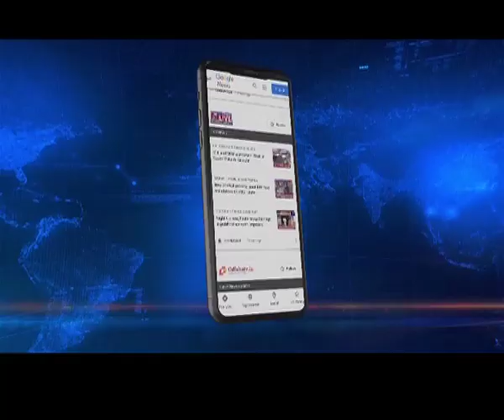A’chal : 5TH Sub-Junior state ranking badminton tournament begins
𝐀𝐫𝐮𝐧𝐚𝐜𝐡𝐚𝐥 | Arunachal State Badminton Association today under the banner of Badminton Association of India inaugurated the 5th sub- junior state ranking badminton Tournament.

The theme of the tournament is ‘Badminton for peaceful Arunachal’ and is being held at Dorjee Khandu Indoor stadium in Itanagar.